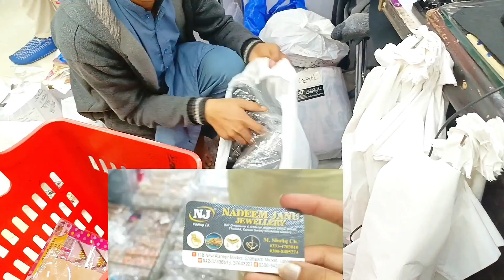Julry Wholesale Market Lahore||bridal julry collection shahalam market Lahore|5 rupes sa julry start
Julry Wholesale Market Lahore
bridal julry collection shahalam market Lahore
5 rupes sa julry start
Wholesale jewellery market in Lahore | bridal jewellery | Party wear jewellery | artificial jewelry market in lahore
wholesale jewelry market in pakistan| gold jewellery | wholesale jewelry market in lahore
Cheapest Branded Necklace | Antique Necklace | Bridal Jewellery | Fancy Jewellery
jewelry business ideas
south indian jewellery
indian jewellery online | Bangles | Earrings | necklace | Rings Prices
Earrings Wholesale Market | Artificial Jewellery | Indian Jewellery | Shah Alam Jewellery Market
business ideas
business
small business ideas in pakistan
online business
small business ideas
business talk

Aslamolikum to all my youtube family is video main ap ko main latest and cheap price wholesale Shahalam jewellery market ka visit kerva rahi hon or ager ap is shop say koi businees kertay hain to nuqsan ki surat main zimdari mery nahi ho gi umed kerty hon ap ko mery video passand ay gi mery video passand ay to like kerain share kerain or maray channel ko subscribe kerain shukriya